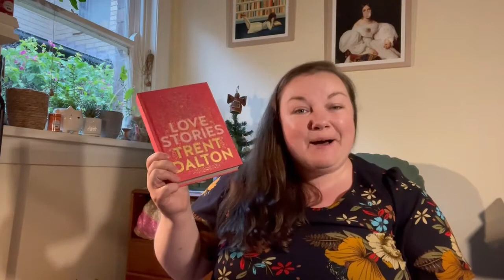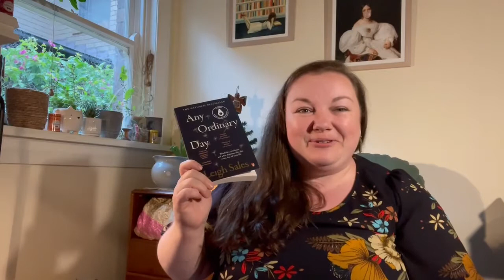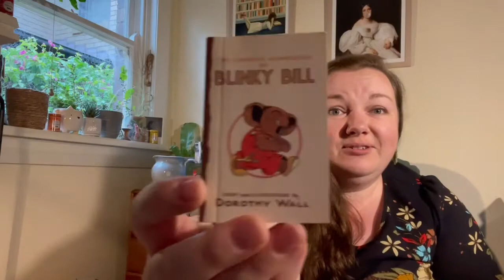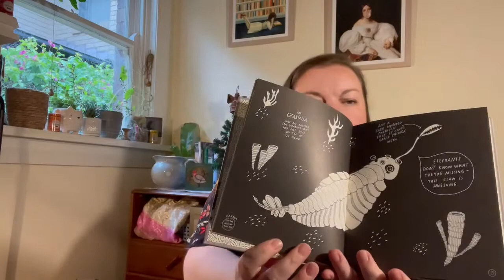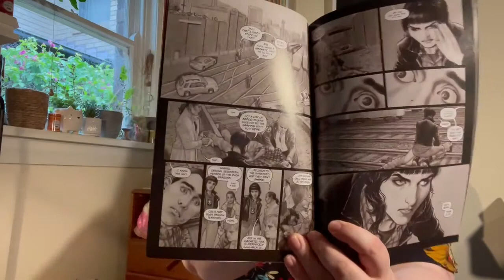December 2021 Book Haul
After several huge monthly book hauls, December is much more chill! Have you read any of these?

These are the books I hauled in December:
Love Stories - Trent Dalton
Any Given Day - Leigh Sales
Blinky Bill - Dorothy Wall
The Blue Cat - Ursula Dubosarsky
For the Wolf - Hannah Witten
Animals of a Bygone Era - Maja Säfström
Black Magick Volume 3: Ascension - Greg Rucka and Nicola Scott